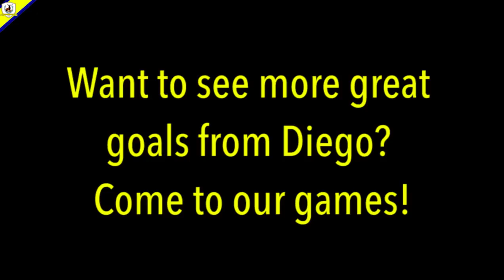Diego Silvas Superb Free-Kick For Tampines Rovers FC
Diego Silvas Superb Free-Kick Against Balestier Khalsa in the Prime League, where our Stags came back from 2-0 to draw the game.